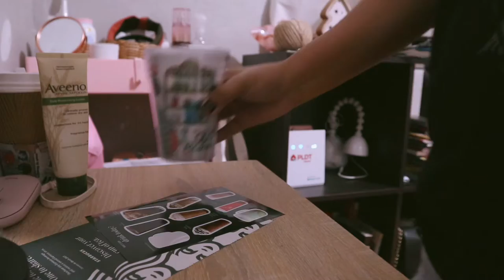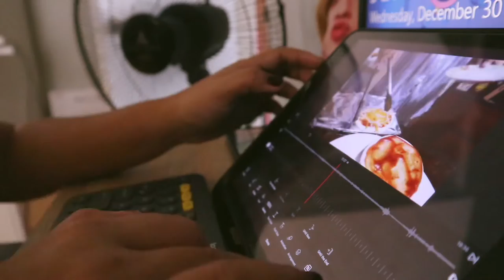Year-End Vlog | Bye 2020!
ninjoi. - Deck The Halls